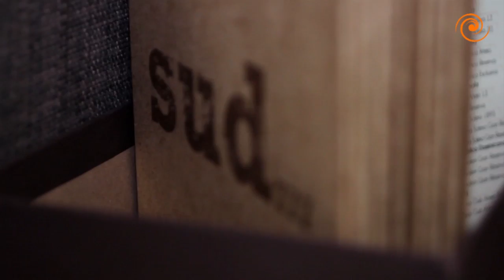Sud 777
Comandado por el chef Edgar Núñez, este multipremiado comedor del sur de la ciudad de México se posiciona como uno de los mejores en Latinoamérica.